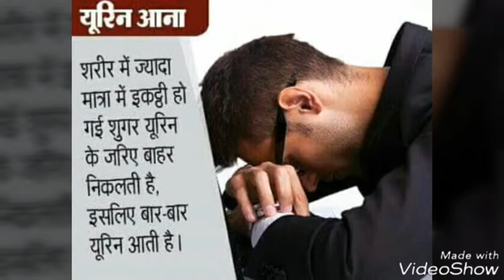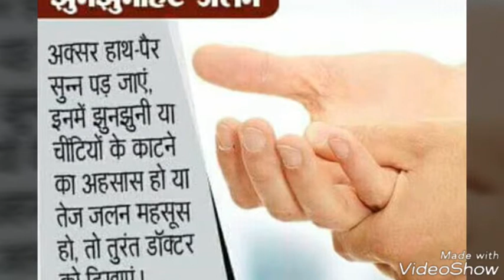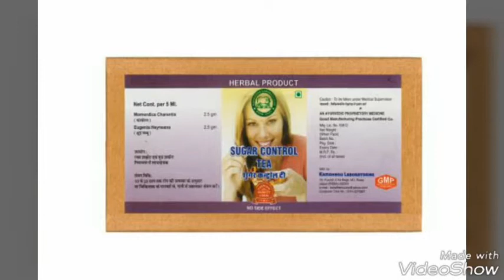डायबिटीज के लक्षण symptoms of diabetes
बेहतरीन क्वालिटी के आयुर्वेदिक और हर्बल उत्पादन ऑनलाइन खरीदने के लिए निम्न साइट्स को देखे.

अभी आर्डर करें, माल मिलने पर भुगतान करे

स्वास्थ्य संबंधी समस्याओं के ऑनलाइन समाधान के लिए और आर्डर करने के लिए निम्न व्हाट्सएप्प नंबर 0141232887 पर मैसेज करें।

For buying online best quality of herbal and Ayurvedic products visit following sites